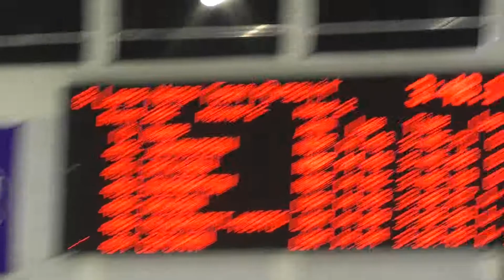2018-03-11: Lagtempo (Allan Dahl Johansson, Thomas Lande Eriksen og Hallgeir Engebråten)